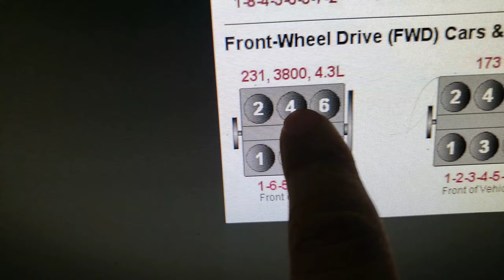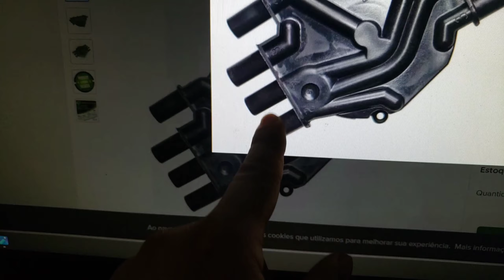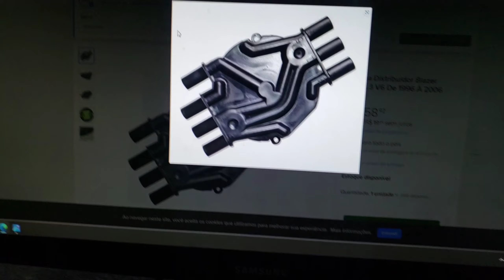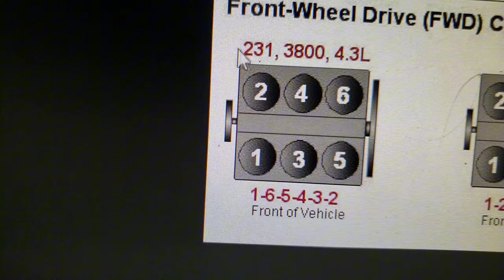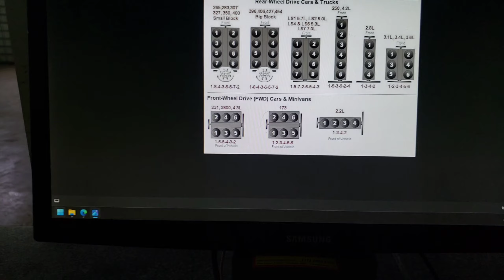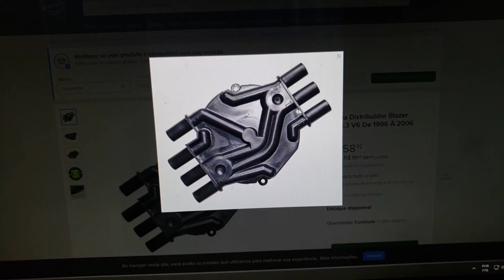Tirando duvidas do ponto e do distribuidor do motor Vortec V6 4.3